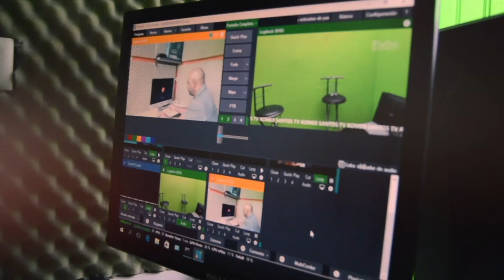UN CABALLERO EN3 DAMAS BLOQUE 1 6 DE MARZO 2020 LARADIO247FM